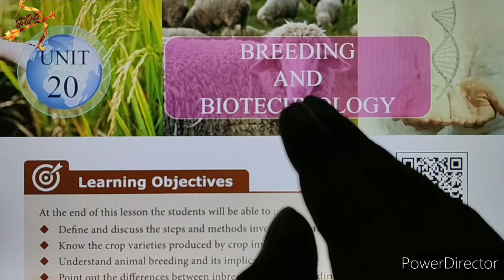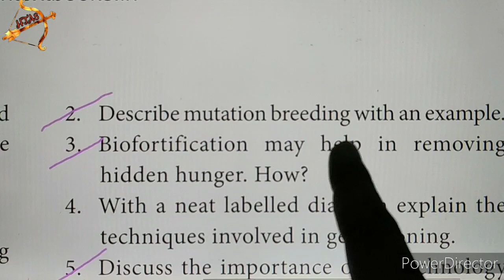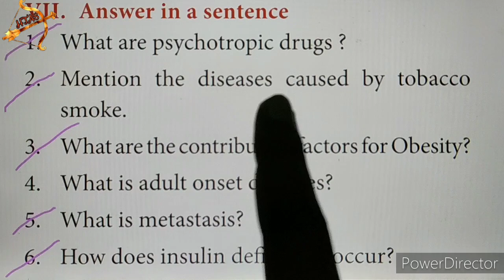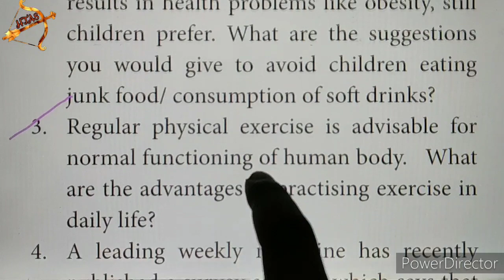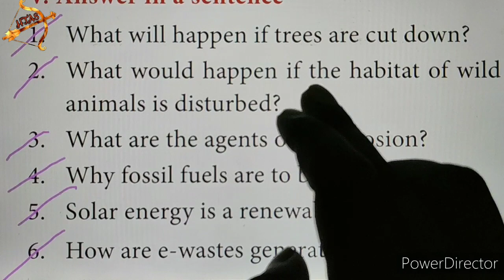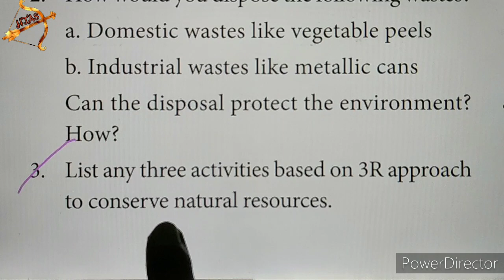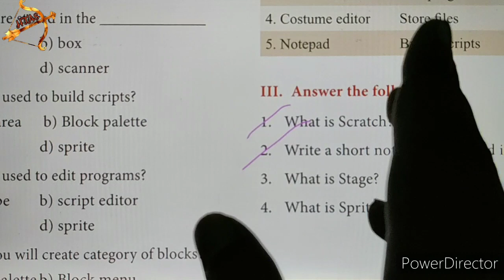TN 10th science VERY VERY IMPORTANT Q&A|BIOLOGY part-3(Lesson: 20 to 23) | 2, 4, 7 marks|PUBLIC exam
This video covers the important Q&A for 10th Mid term| monthly | Quarterly| Half yearly exams & PUBLIC exam.

PUBLIC exam|MID TERM| Quarterly| Half-yearly

Tamil Nadu 10th std NEW SYLLABUS IMPORTANT book back questions (Q&A).
Science book.
20 Breeding and Biotechnology
21 Health and Diseases
22 Environmental Management
23 Visual Communication

UNIT-12 videos:
UNIT-15 videos:
UNIT-16 videos:
UNIT-17 videos: